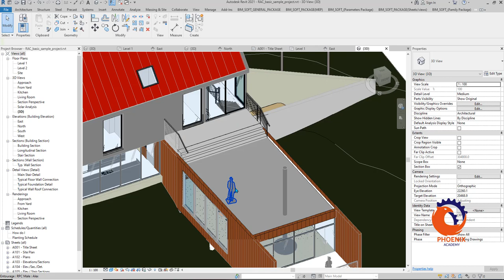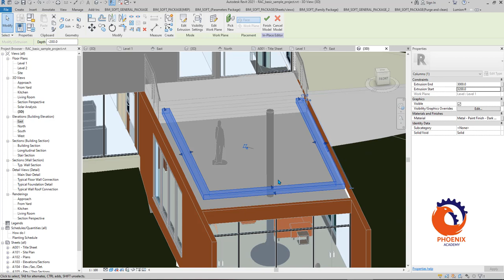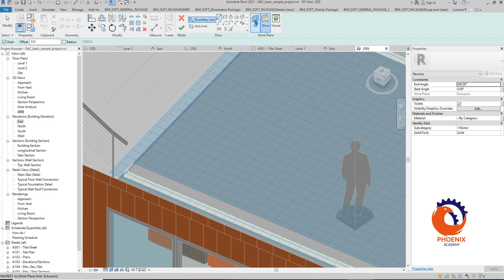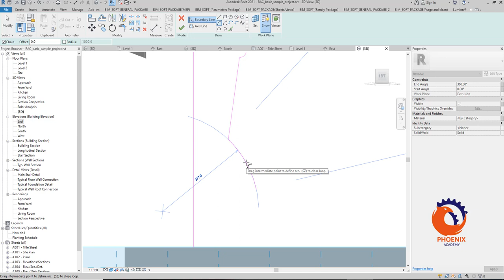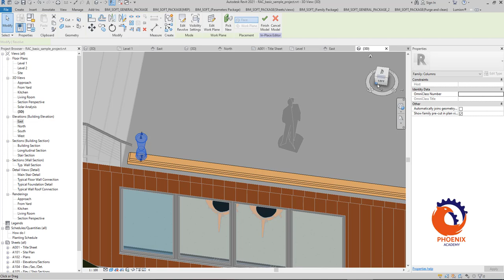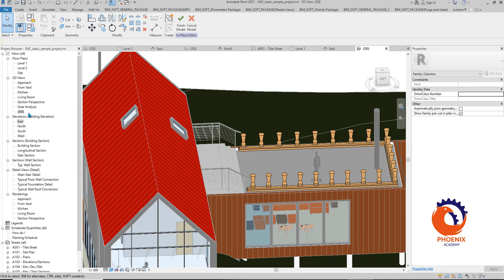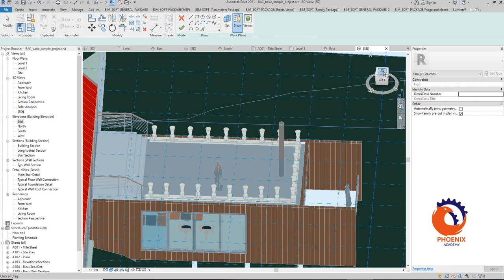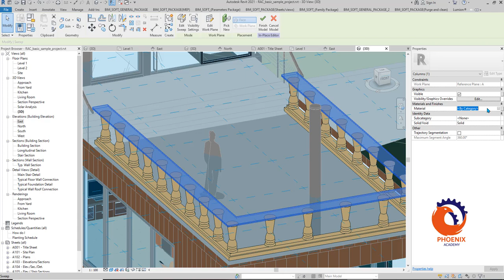رسم البرامق في الريفيت المعماري